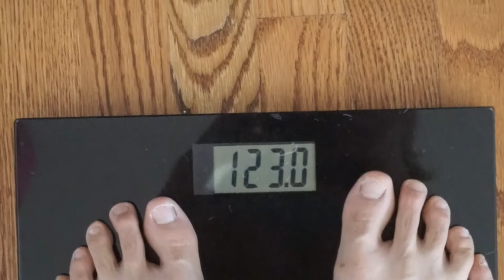I HATE FRIDAYS + PHYSIQUE UPDATE // FIT VLOG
Coincidentally uploading this on a FRIYAY.